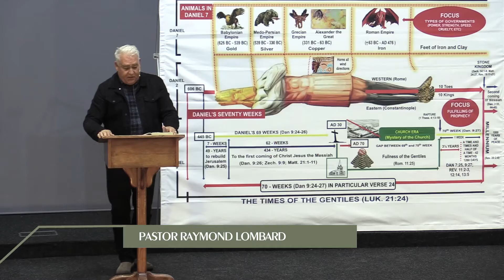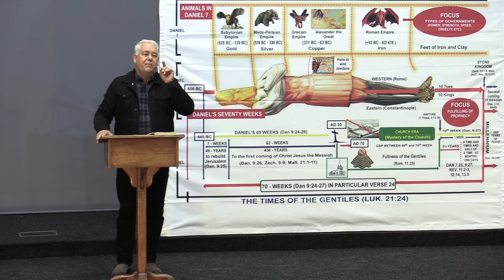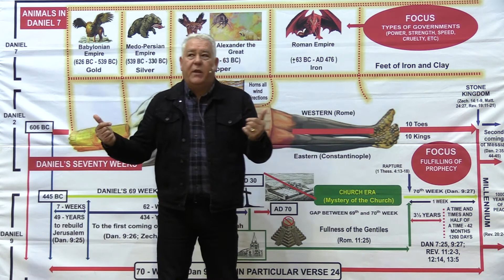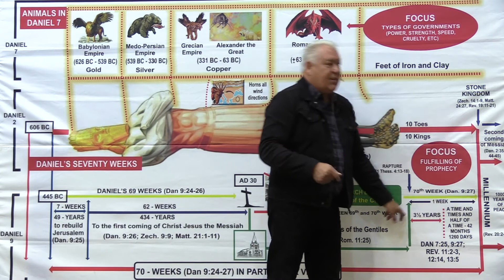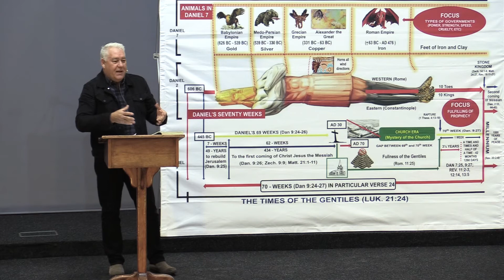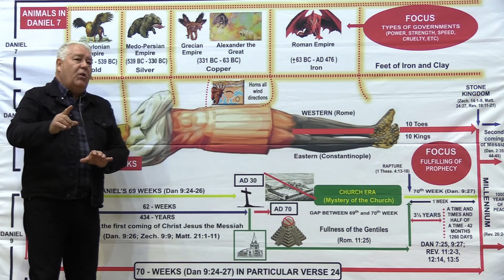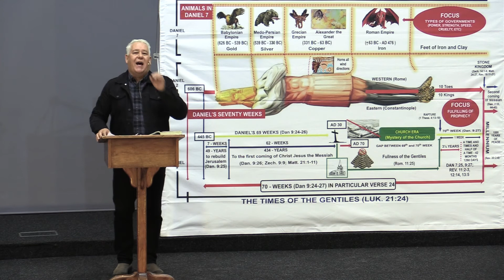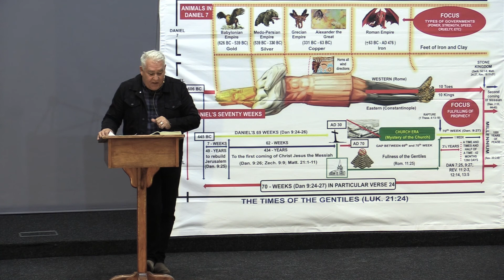The appearance of the false prophet (Revelation 13) (Part 3)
23 Augustus 2022 - The Book of Revelation